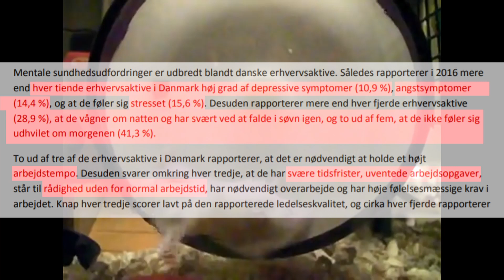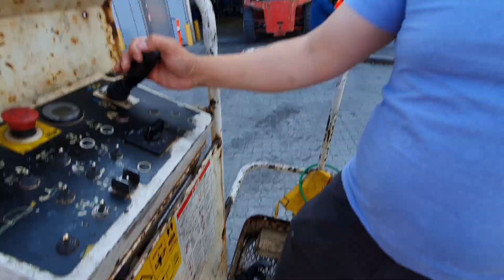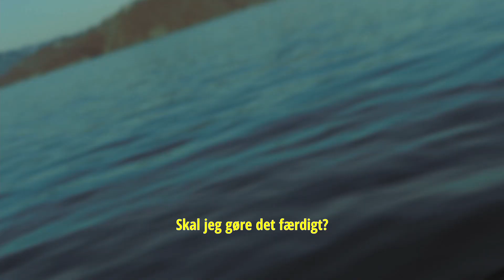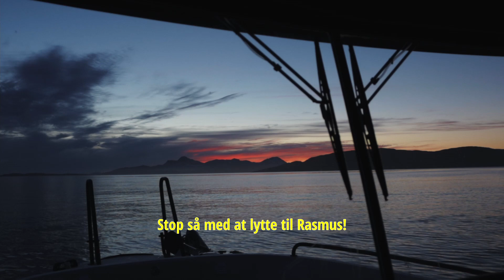Arbejde, Stress og Fritid i Grønland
I denne video snakker jeg om arbejde og hvordan man får stress grundet deres arbejde. Her snakker jeg lidt om hvordan jeg undgår stress og burnout.

Den sæl vi fik fanget fik vi delt mellem os alle og noget af det sendes til vores familier i Danmark.

Kamera: DJI Osmo Action, Canon EOS M50, Canon EOS M (med Magic Lantern)

Program til at redigere video: Davinci Resolve 17

Medvirkende: Kristine Bonde, Erik Christensen, Ludvis Svendsen og Knud Filemonsen og mig selv.

Musik i båden: Rasmus Lyberth, Luui (Kan købes i Itunes)